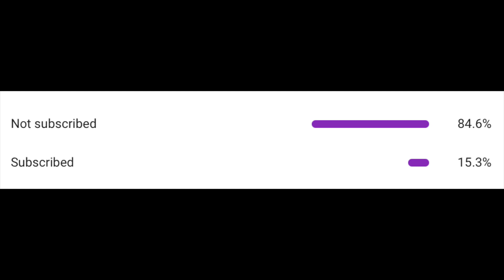HONEST DEGREE APPRENTICESHIP Q&A!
Hello all

As part of National Apprenticeship Week 2021, I took part in a Q&A at my workplace. This is a complication of all the questions and answers that I gave on the day! I share my experience so far on my degree apprenticeship speaking about time management as well as highlights and challenges.

Please let me know if you enjoy these short quick Q&A videos and I will be sure to do another.

Thanks

James’s Instagram: jameskrowell
James’s LinkedIn: James Rowell